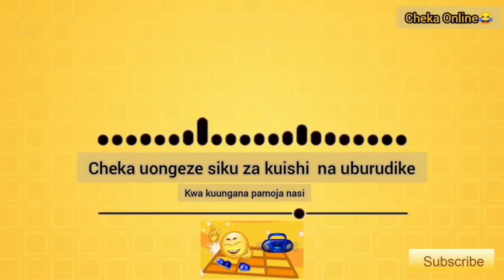UNASEMA MI NARINGA😂|Wong Lee Vichekesho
Comedy Vichekesho 2020  Vunjambavu Tanzania Bongo Ucheshi Mai Zumo Dogo Sele Wanyabi Oka Martin Joti Masanja Cheka tu Michezo Burudani Kuigiza Bongomovie Sanaa